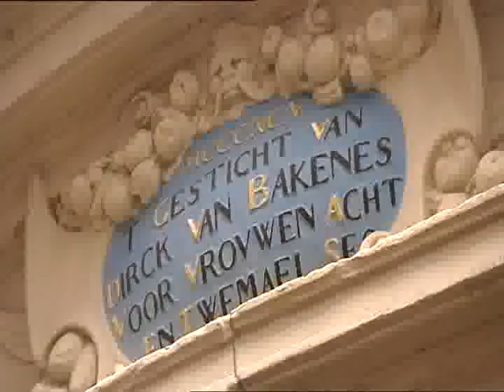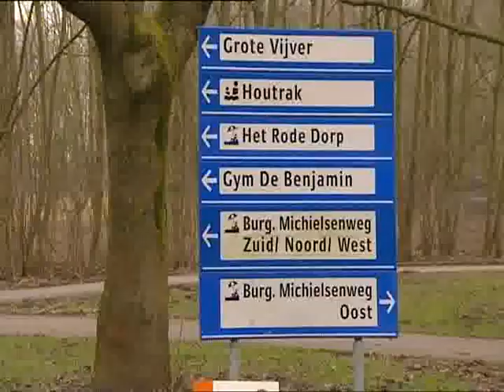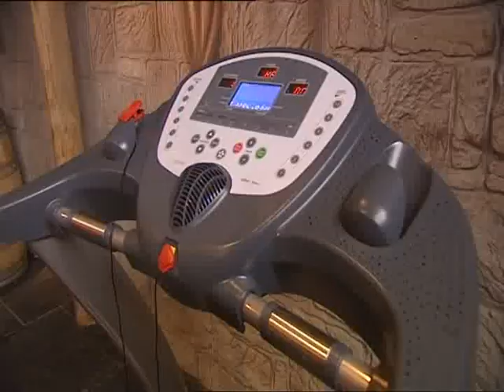DroomPark Buitenhuizen in Velsen-Zuid